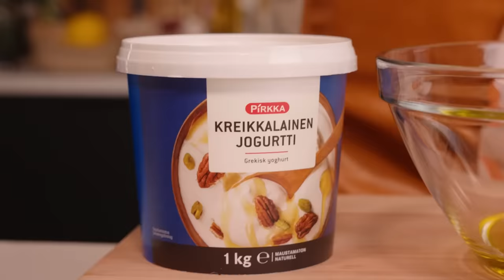Sitruuna-oliiviöljykakku | Arjen niksit | K-Ruoka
Tämä ihanan mehevä sitruuna-oliiviöljykakku on helppo valmistaa. Sekoita vain ainekset yhteen ja laita kakku uuniin. Tarjoile herkullisen mascarponevaahdon ja tuoreiden vadelmien kera. Täydellinen kakku kaikkiin kevään juhliin! Katso resepti:

00:00 Intro
00:08 Näillä onnistut
00:38 Niksi-Pirkka
01:26 Duunataan vaahto
01:45 Syömään!

Tämä ja muut herkulliset reseptit K-Ruoka-mobiilisovelluksesta. Lataa sovellus